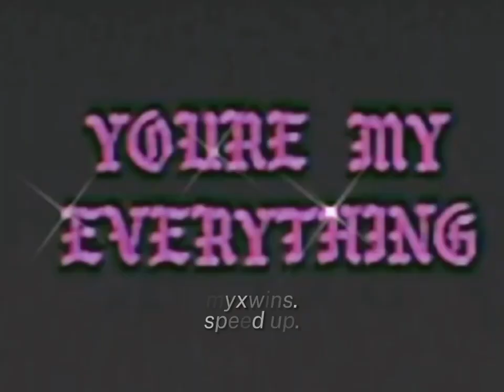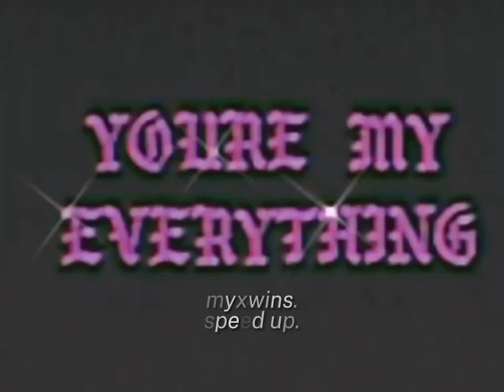super freaky x luxurious (speed up)